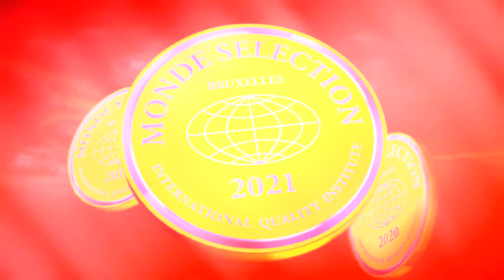កូនប្រុសខុសហើយ - សួស​ វិចិត្រ | Concert | HM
បទ៖ កូនប្រុសខុសហើយ
ច្រៀងដោយ៖  សួស​ វិចិត្រ
ទូរទស្សន៍ ហង្សមាស HDTV | Hang Meas HDTV